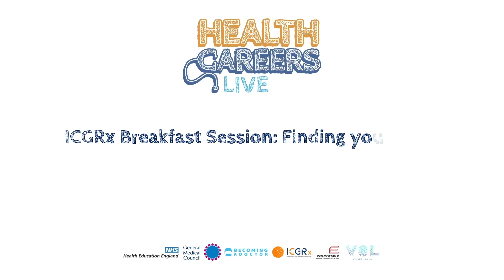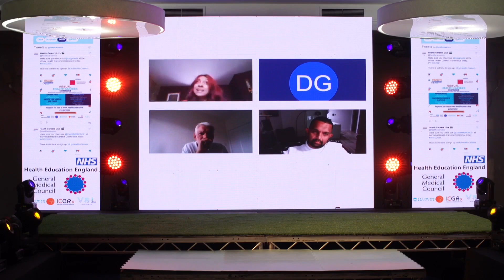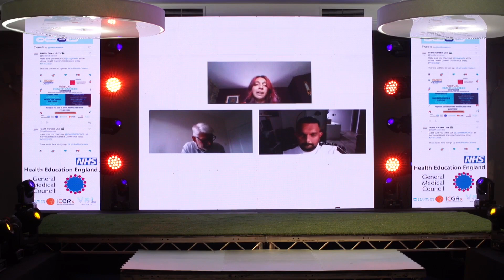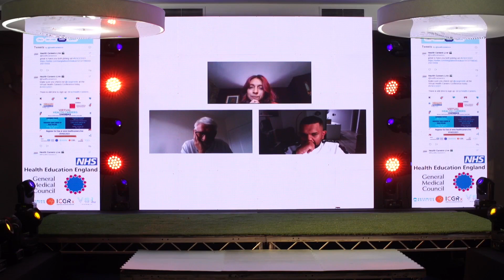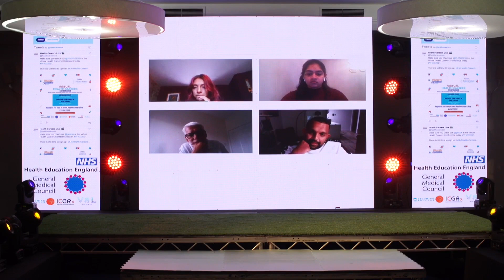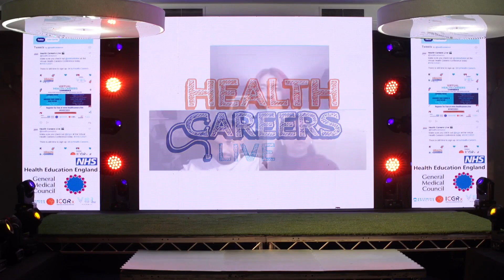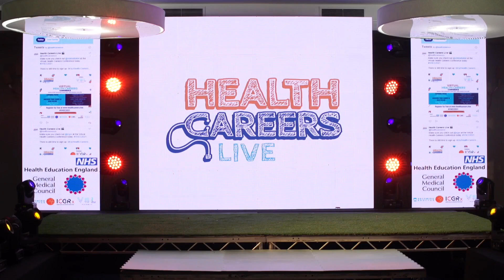VHCC2021: Inspire Stage: ICGRx Breakfast Session - Finding Your Why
Description: Join a global ICGRx panel to explore why you might consider a career in healthcare. Hosted by Dhikshitha Gokulakrishnan (ICGRx). Speakers include Tista Chakravarty-Gannon (England), Dinesh Palipana (Australia) and David Wilson (Wales)

Speakers:
Tista Chakravarty-Gannon - GMC
Dinesh Palipana - Gold Coast University Hospital and Griffith University
David Wilson - The Medical School, Cardiff University

Virtual Health Careers Conference 2021: Saturday 10th July 2021